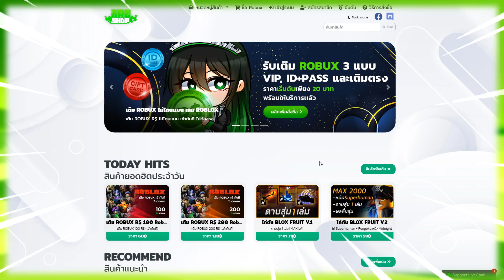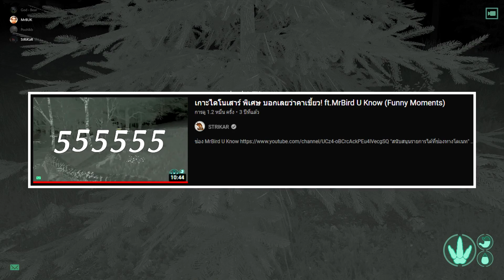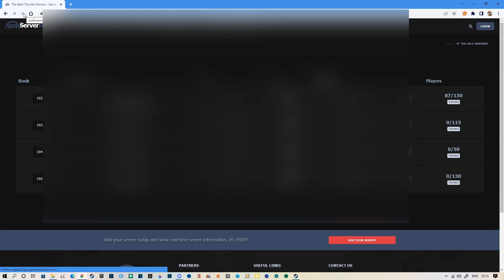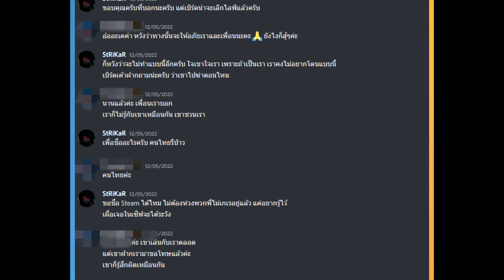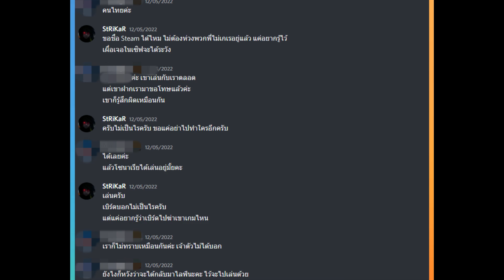ครอบครัว Giga vs สตรีมสไนป์ | The Isle Legacy เกาะไดโนเสาร์ ซีซั่น4 EP.70 Ft. MrBUK & Lankaboy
[ARC SHOP] เว็บไซต์บริการเติมเกมตลอด 24 ชั่วโมง
- สอนสมัครสมาชิกและเติม Robux (R$) ชมคลิป
สามารถโดเนทสนับสนุนรายการได้สองช่องทาง
- บัญชีธนาคารกสิกรไทย นายวรัญญู บ. เลขบัญชี : 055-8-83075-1